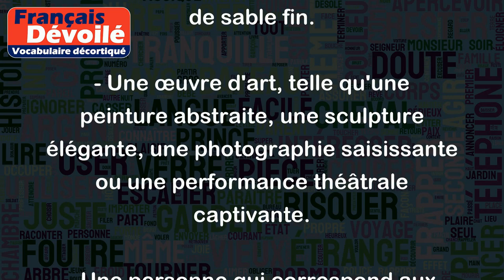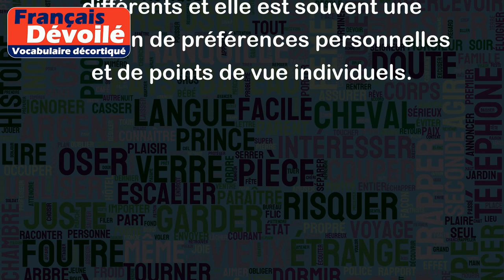Beauté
Le mot "beauté" désigne généralement une qualité esthétique agréable à regarder ou à percevoir. Cela peut être lié à de nombreux aspects différents, tels que la forme, la couleur, la texture, le mouvement, etc.
Voici quelques exemples concrets de ce que l’on pourrait qualifier de "beau" :
- Un paysage naturel exceptionnel, comme une montagne majestueuse, un coucher de soleil coloré ou une plage de sable fin.
- Une œuvre d'art, telle qu'une peinture abstraite, une sculpture élégante, une photographie saisissante ou une performance théâtrale captivante.
- Une personne qui correspond aux canons de la beauté physique, mais cela peut également se manifester dans la manière dont elle se comporte, sa voix, son sourire, sa grâce ou sa vivacité.
- Un objet élégant, comme une robe de soirée élaborée, un bijou étincelant, une voiture de sport racée ou une architecture devenue emblématique.
En fin de compte, la beauté peut être trouvée dans de nombreux domaines différents et elle est souvent une question de préférences personnelles et de points de vue individuels.